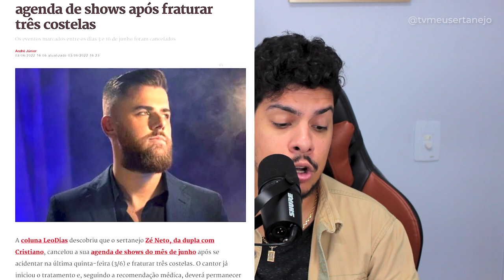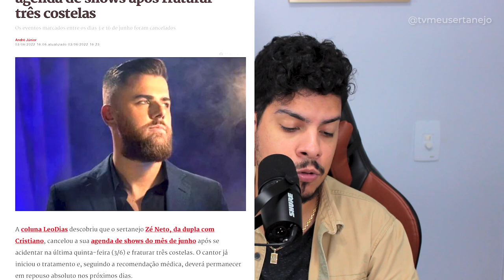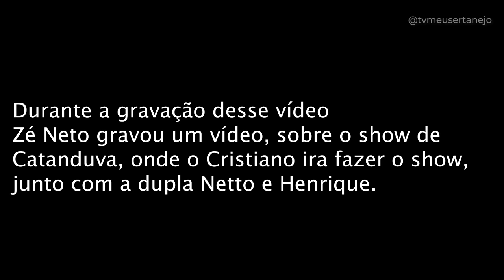ZÉ NETO SOFRE ACIDENTE e CANCELA AGENDA de SHOWS!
O cantor ZÉ NETO da dupla com Cristiano SOFREU ACIDENTE e teve que CANCELAR AGENDA de SHOWS de Junho!